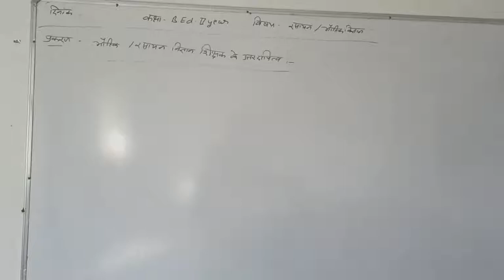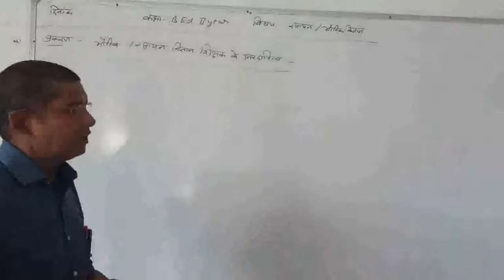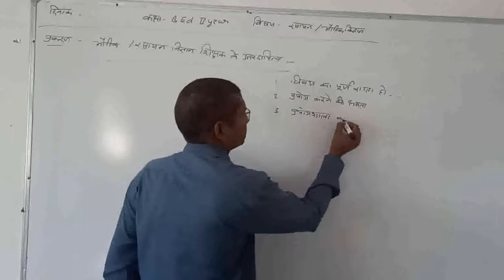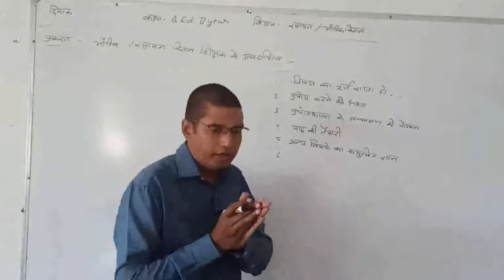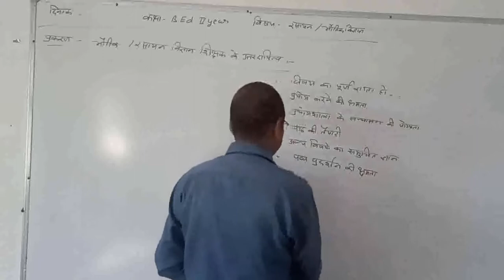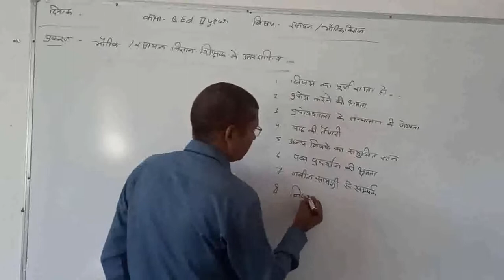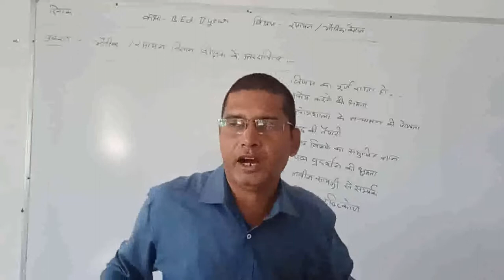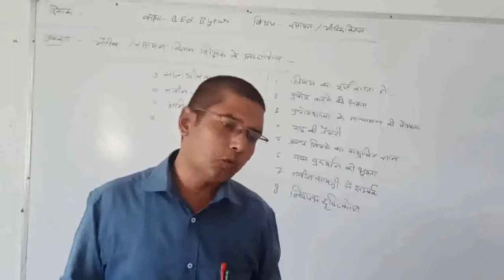शिक्षक के उत्तरदायित्व,बी एड सेकंड ईयर,भौतिक/रसायन विज्ञान 26.10.2020